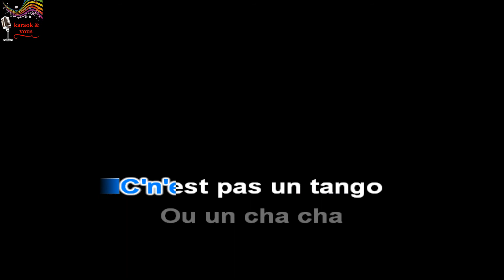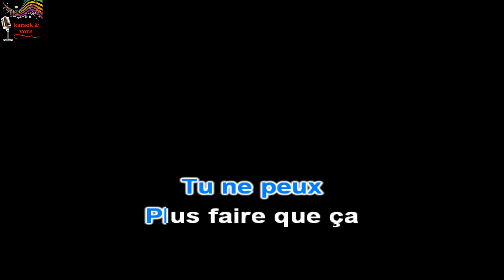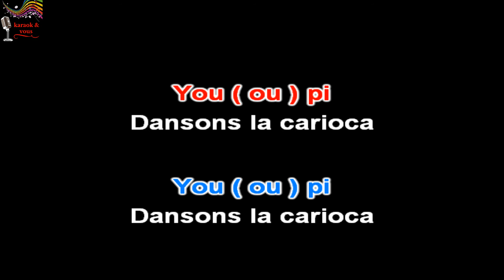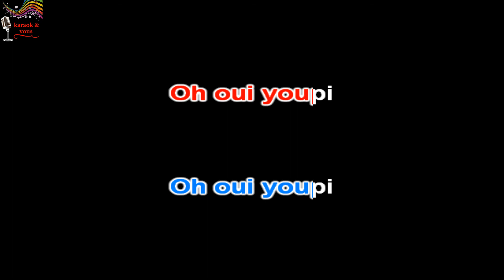Karaoké La cité de la peur - La carioca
Karaok&vous

Titre : La carioca
Artiste : La cité de la peur